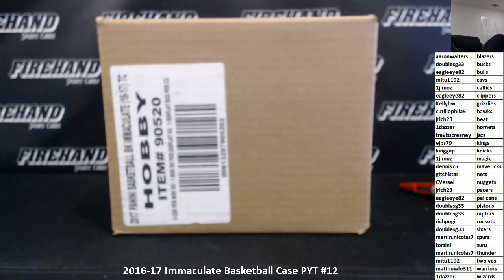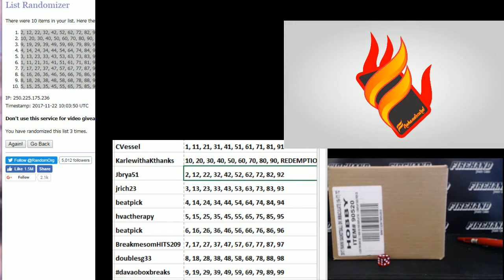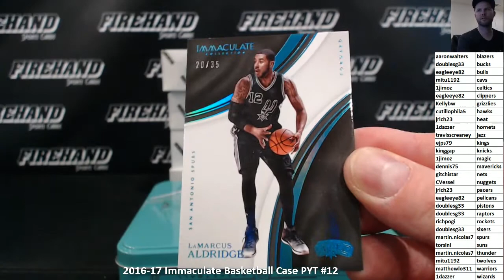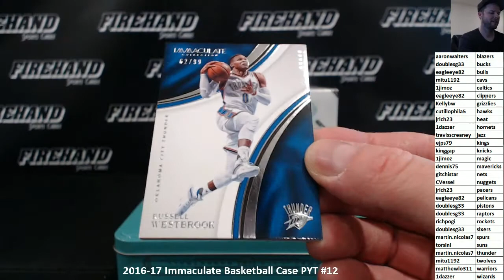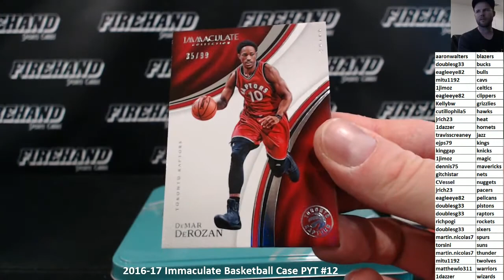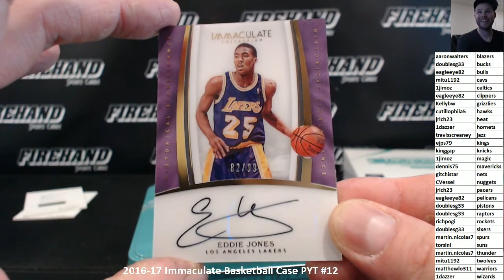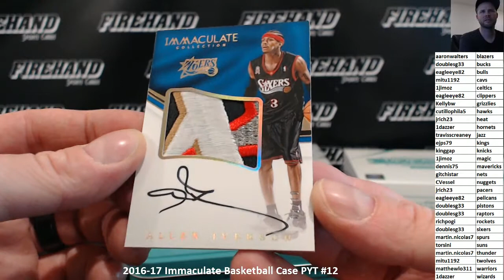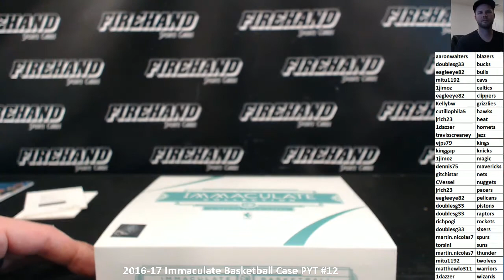2016-17 Immaculate Basketball Case PYT #12 ~ 11/21/17